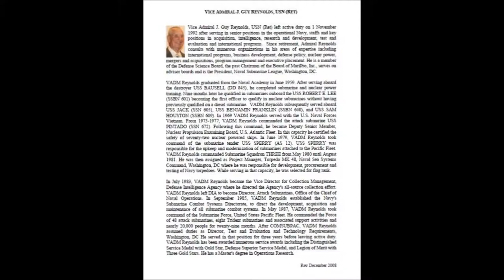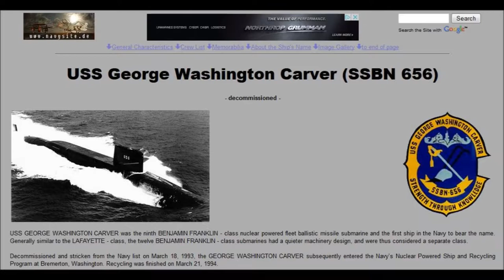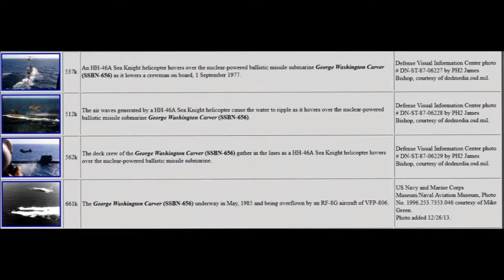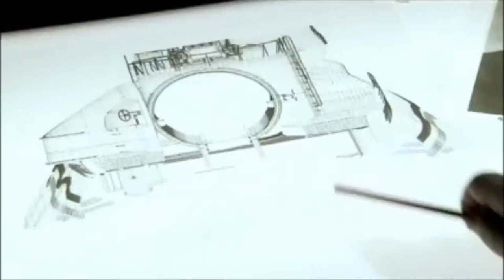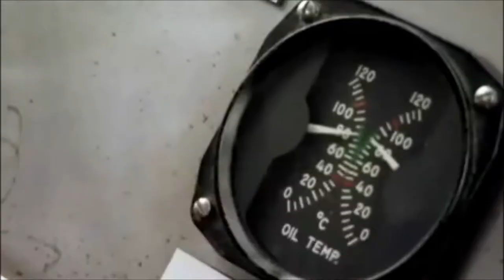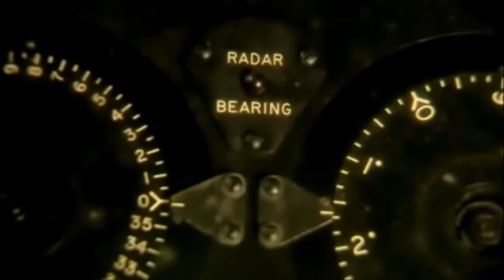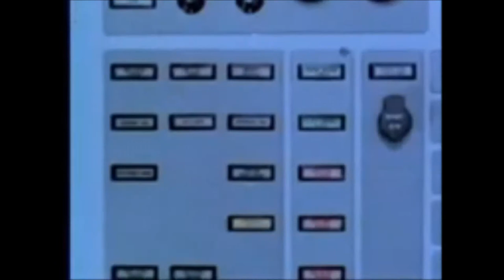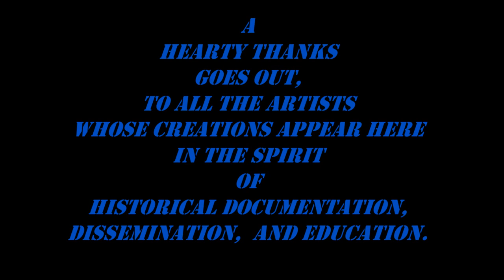Copy of Rob Richey Boomers USS Pintado SSN 672 USS George Washington Carver SSBN 656 HD Master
Nuclear Ballistic Missile Submarines